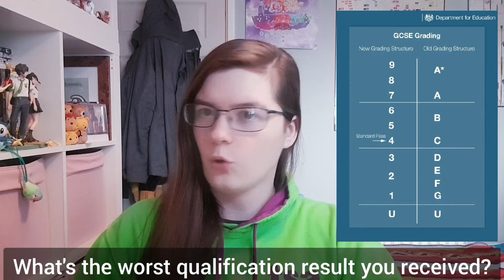50 Facts You Don't Need To Know About Me!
I've been creating videos on this channel for a couple years now, but rarely do I present my own personality and perspective (there's probably a good reason for that 😅). However, I'm trying move into creating more varied content so I thought I should try to introduce myself to you through a 'fund string of 50 random facts you don't need to know about me.